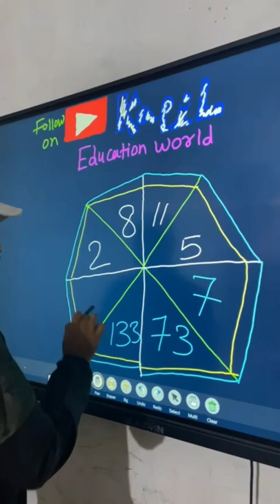Try numerical puzzle problem.